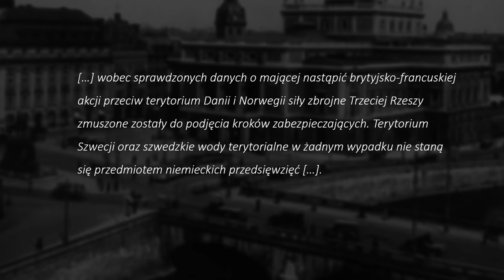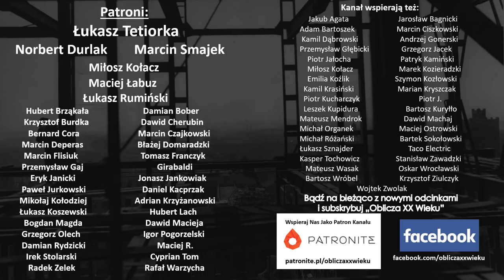Szwecja podczas II wojny światowej cz. 2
Program prowadzi Bartosz Borkowski – historyk

Bibliografia (obejmuje wszystkie części cyklu):
Antony Beevor "II wojna światowa"
Chris Bishop "Zagraniczne formacje SS"
Jochen Böhler, Robert Gerwarth, Jacek Młynarczyk "Waffen SS"
Osmo Jussila, Seppo Hentilä, Jukka Nevakivi "Historia polityczna Finlandii 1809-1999"
Ian Kershaw „Hitler“ t. I “Hybris” 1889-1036
Tadeusz Konecki "Skandynawia w Drugiej Wojnie Światowej"
Bogusław Wołoszański "Szwecja: najlepszy sojusznik Hitlera"
Kamil Sobczyk "Polityka bezpieczeństwa Szwecji – neutralność i bezaliansowość oraz ich perspektywy w obliczu konfliktu rosyjsko-ukraińskiego", Bezpieczeństwo Narodowe, nr 4/2015
Instytut Higieny Rasy – szwedzkie państwo opiekuńcze i eugenika – wywiad Pawła Sulika
"Niemcy i alianci w Szwecji w latach II wojny światowej" recenzja ze strony